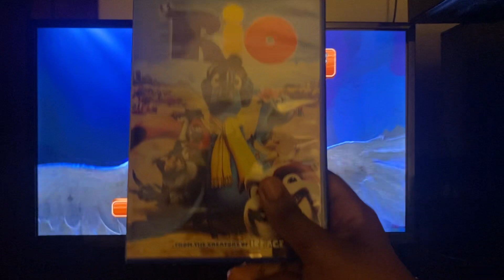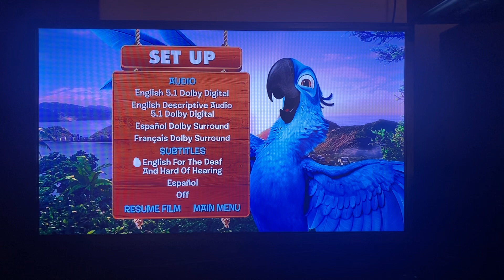Rio 2011 DVD Menu Walkthrough